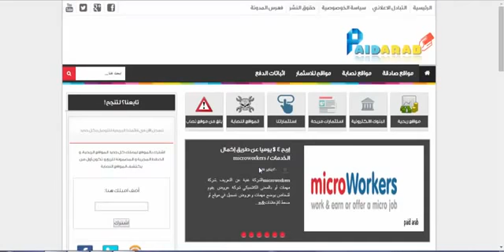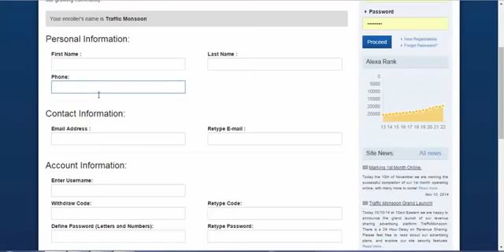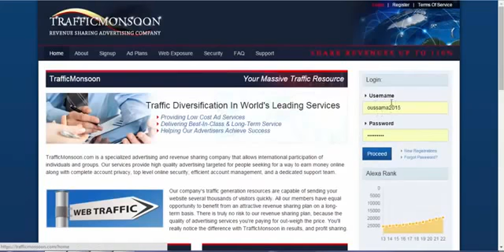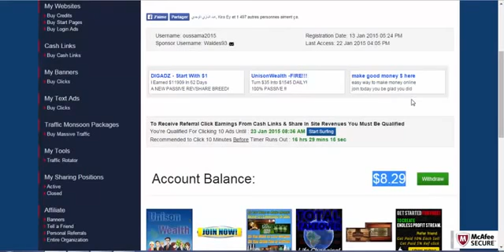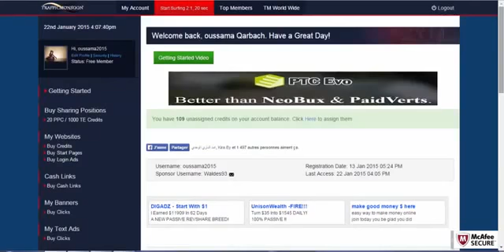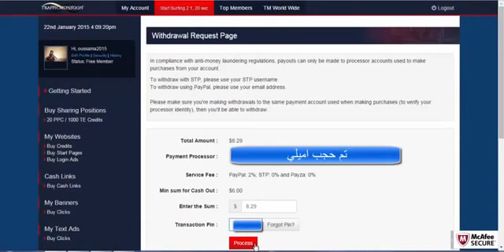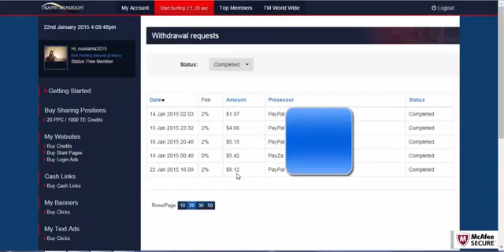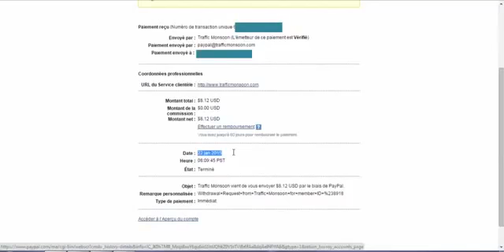أحدث شرح لموقع trafficmonsoon مع تحديثات .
للتسجيل يرجى الضغط على هذل الرابط لمن اراد و لمن لم يرد يدخل للموقع مباشرة  trafficmonsoon.com
أرجوكم ادخلوا عبر الرابط بتاعي و شكرا إلكم ❤ .